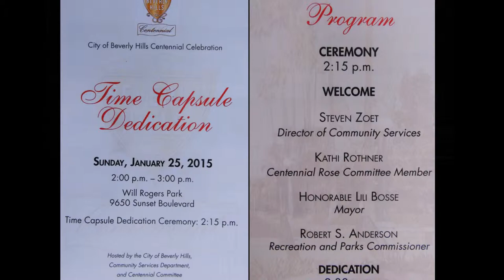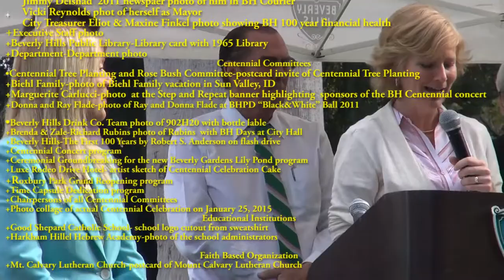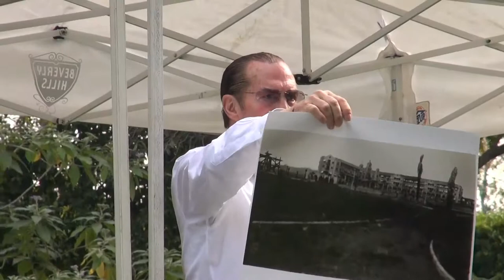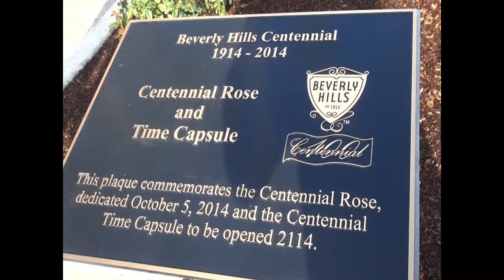Beverly Hills Time Capsule Burial Ceremony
On Jan. 25, 2015 The City of Beverly Hills held  a time capsule burial ceremony in Will Rogers Park. Various City officials and  interested citizens & organizations contributed memorabilia to the time capsule which is scheduled to be opened in 100 years. Be sure to check the Beverly Hills Historical Society you tube channel in Jan. 3015 for the  time capsule opening ceremony.